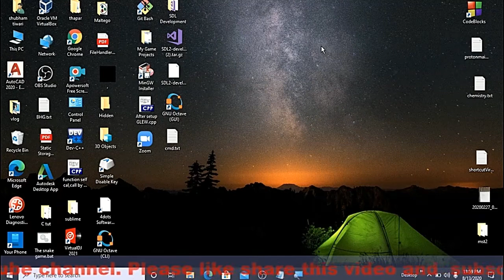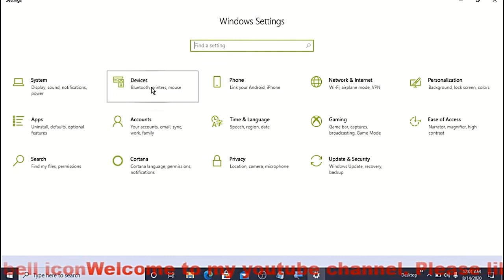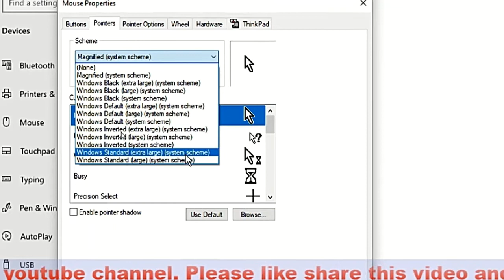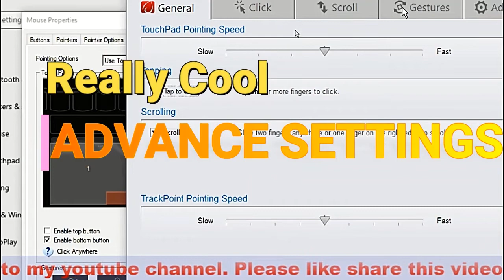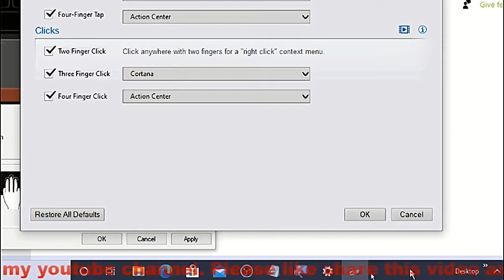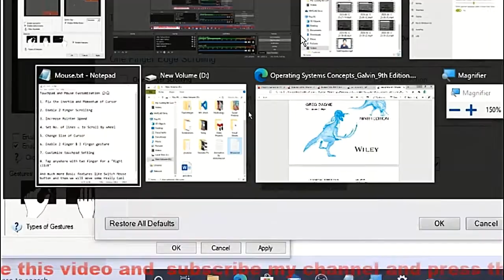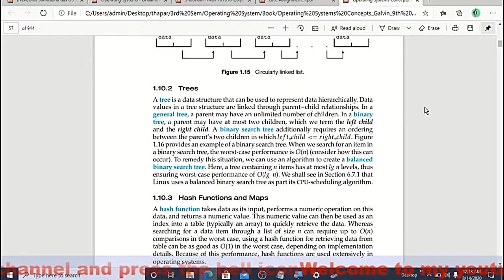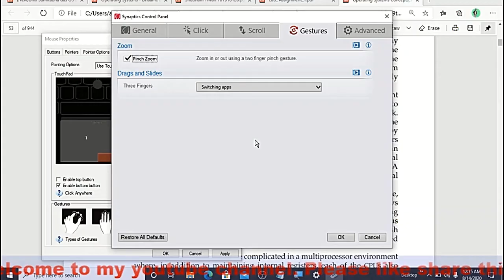BASIC TO ADVANCE MOUSE [TOUCHPAD] SETTINGS👌👌 | INCREASE YOUR TOUCHPAD POTENTIAL | HINDI | TUTORIAL-1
Touchpad and Mouse Customization 😀😀

1. {**Fix the inertia and Momentum of Cursor**}

2. Enable 2 finger Scrolling🎁🎇

3. Increase Pointer Speed

4. Set No. of lines ⚟ to Scroll by wheel

5. Change Size of Cursor

6. Enable 2 finger & 3 finger gesture💚💚💚🤎🕞

7. Customize touchpad Setting
8. Tap anywhere with two-finger for a "Right
click"

And much more Basic features like Switch Mouse button and then we will move some really cool stuff
Time code:
0:00 About the video
2:02 Goto the Mouse setting
2:52 Basic Settings
3:04 Change Primary button to  secondary button and pointer speed
4:04 How to Change Cursor size
6:04 Entering Advanced Settings(Enable Gestures)
7:10 One, Two, Three, Four finger gesture enable and use

*WATCH MY SOME REALLY USEFUL VIDEO*:-

About me:
Hey Guys,
This is Shubham Tiwari before you from Thapar Institute of Engineering and Technology working towards a degree of B.Tech(Computer Science and Engineering) Specializing in communicating and interacting with new clients, Programing, Ethical Hacking, web developing.